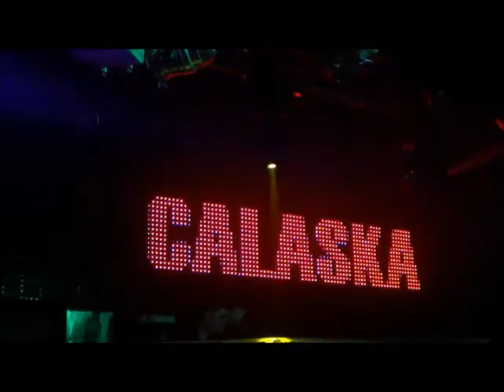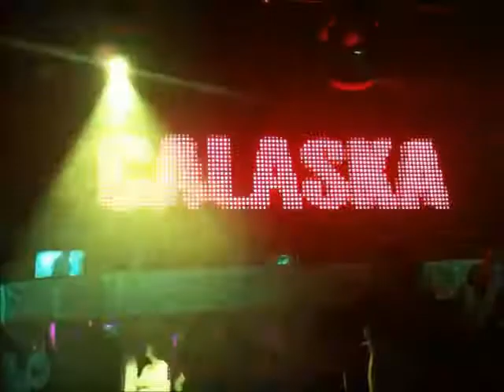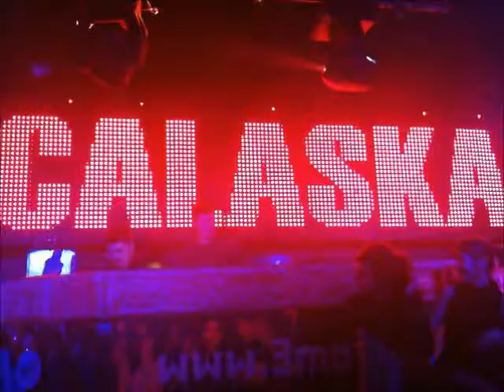CALASKA BETTY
Calaska au 3 eme Monde (Vesoul)
Single Betty :masterisé au studio Appelbaum Mastering Los Angeles (Californie)